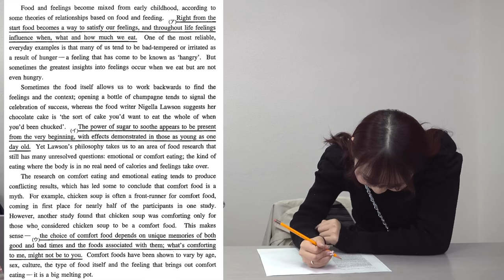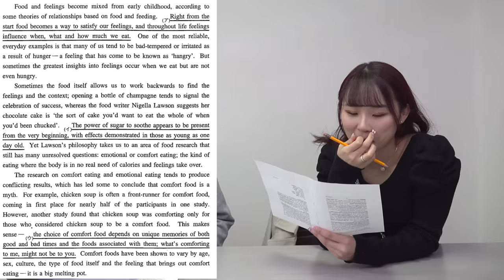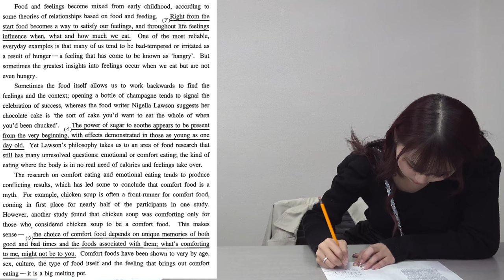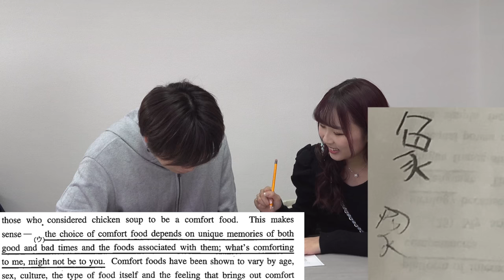帰国子女早稲田卒アイドルは東大英語の和訳問題が解けるのか？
早稲田法の帰国子女まりも vs 東大落ち慶應文のあめりあてゃ【東工大の和訳問題に挑戦】

‹出演者情報›
もりてつ
発音指導士